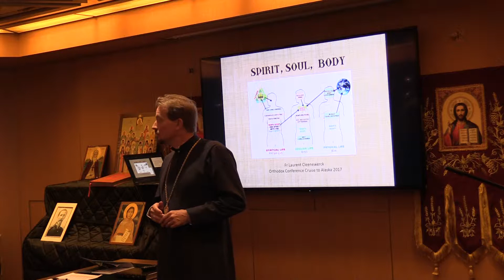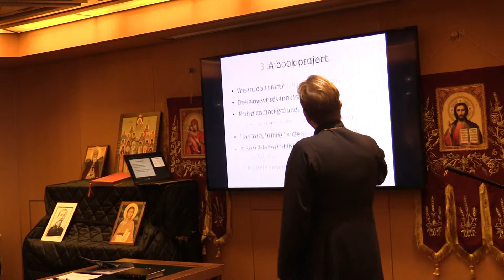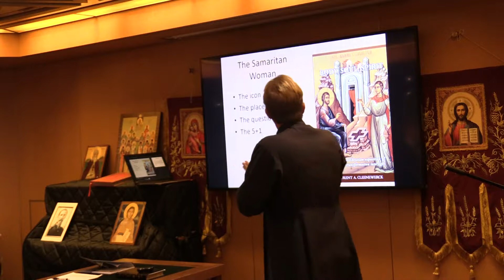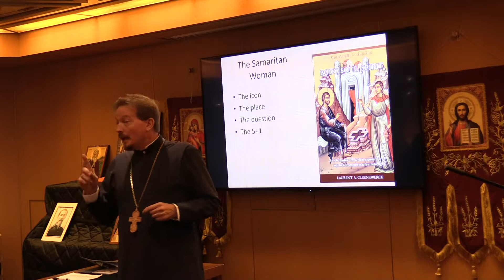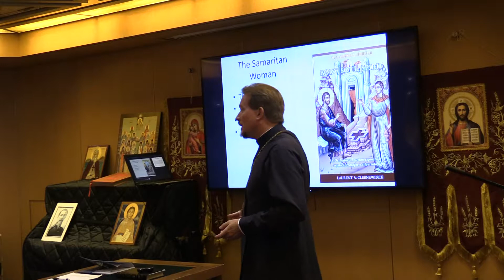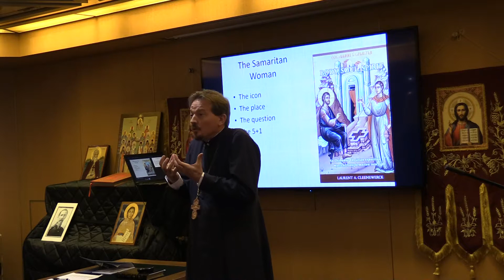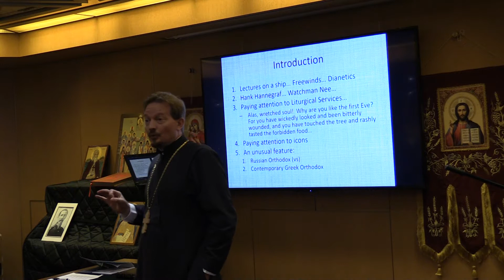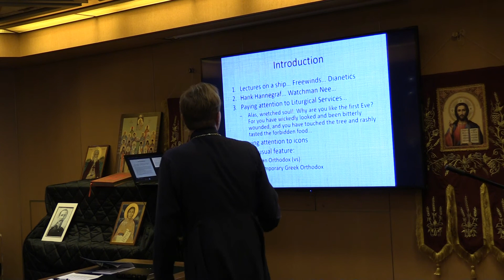Spirit, soul and body - Fr Laurent lecture 01A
Fr Laurent Cleenewerck discusses the vast topic of spirit, soul and body from an Orthodox Christian perspective.